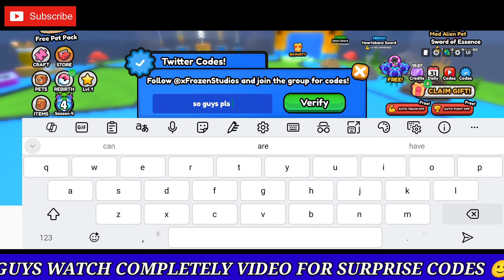⚠️NEW! UPDATE⚠️ PULL A SWORD CODES- ROBLOX PULL A SWORD CODES 2024- PULL A SWORD CODES MAY 2024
Hello Guys Today I'll Show You New All Working Codes For Pull a Sword

I Hope That Codes Will Help You in Pull a Sword in 2024!

Suskun Roblox: Hello, I am Enes. I Produce Roblox Turkish Content on My Channel. I will be here with a new video every two days.